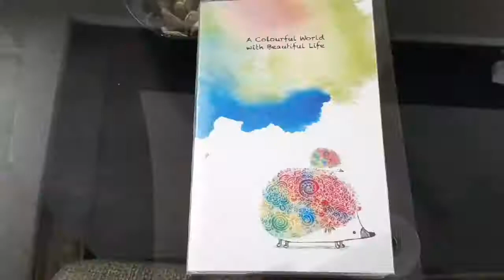Tri shaded mandala